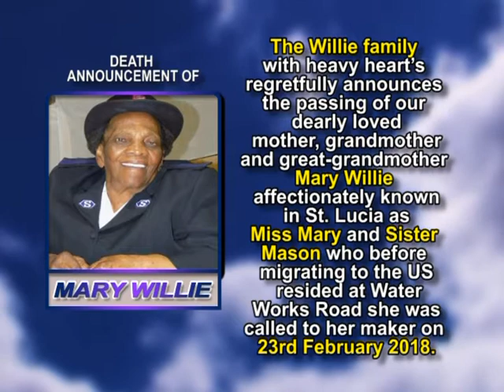Mary Willie long 1